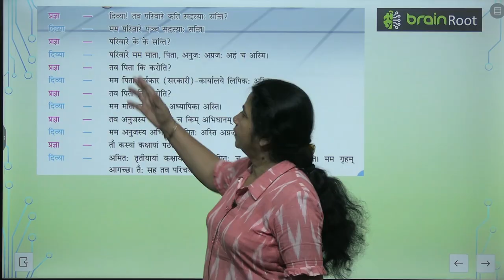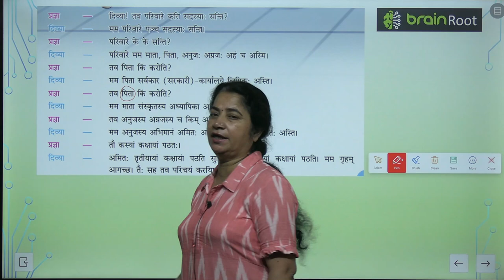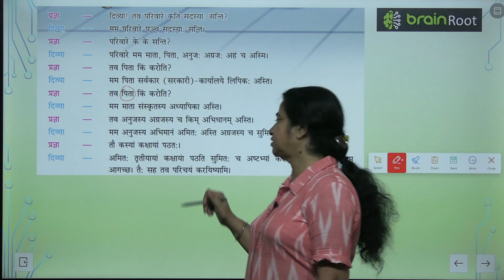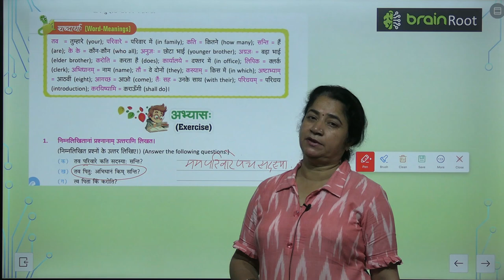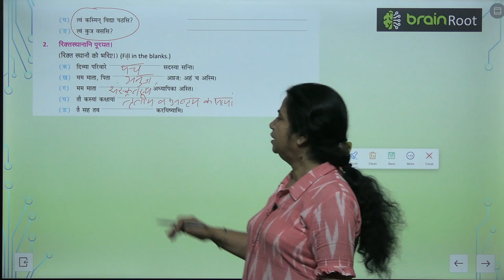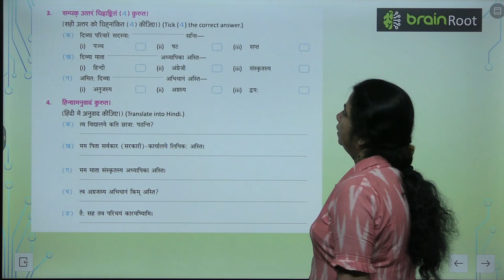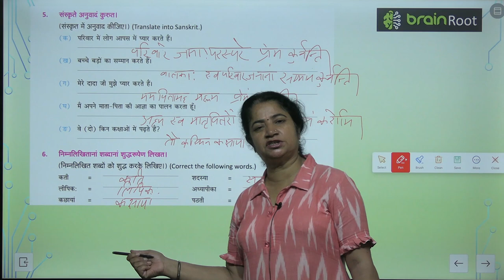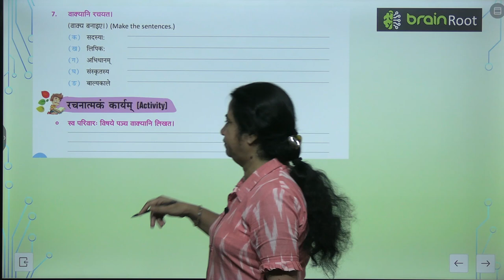AMIT PUBLISHING HOUSE SANSKRIT CLASS 3 CHAPTER 10 MUM PARIWAR